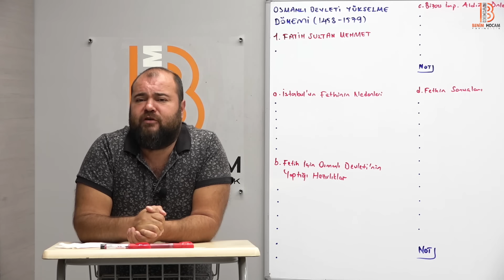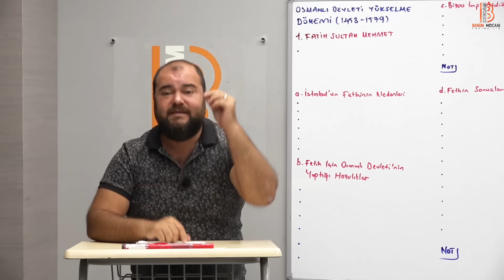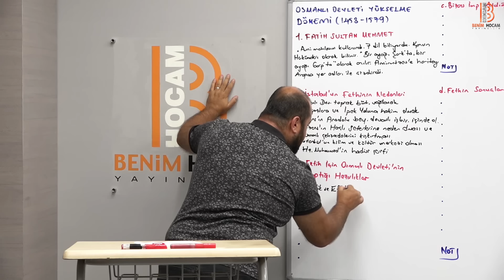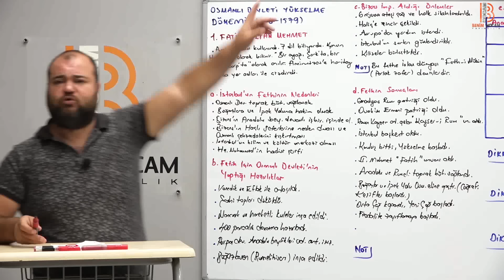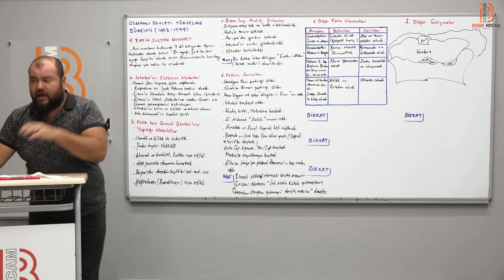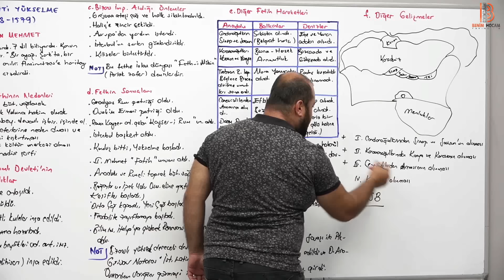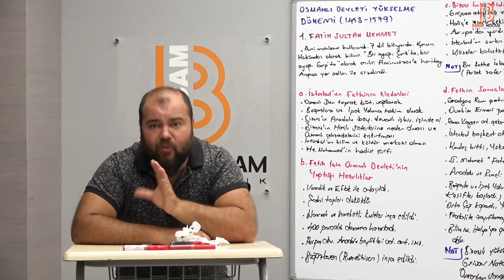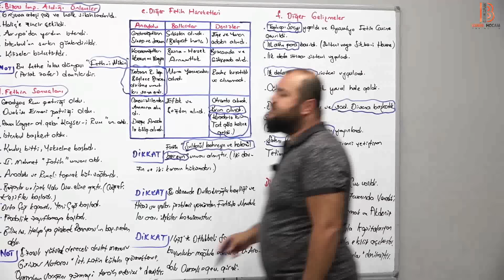31) KPSS Tarih - Osmanlı Devleti Yükselme Dönemi 1 - Ramazan YETGİN - 2025